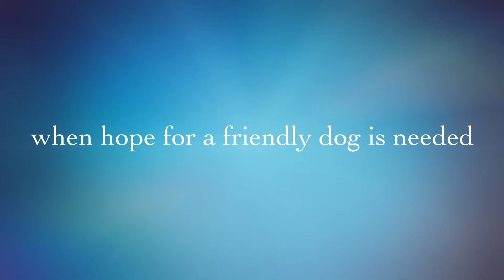Abby & Friends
Abby started as a non social dog, and blossomed into a social butterfly! She became quick best friends with dogs like Minnie, and Milo.